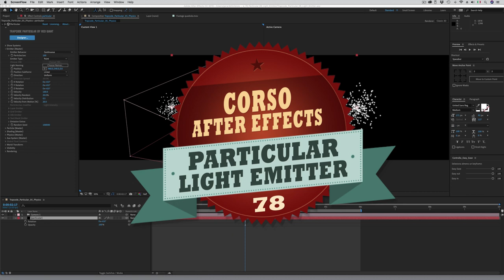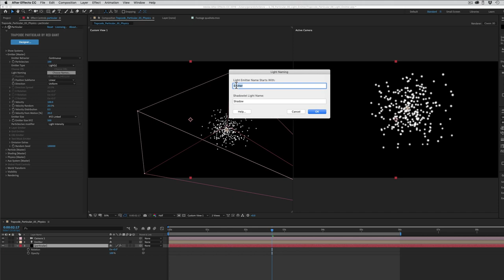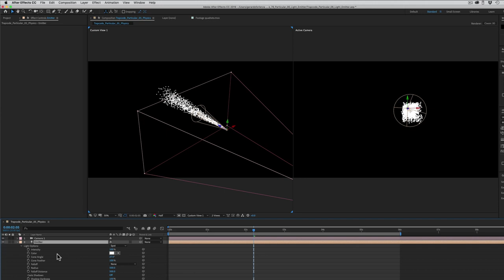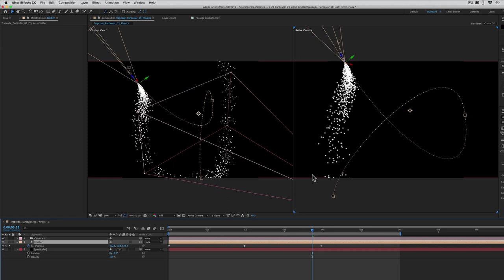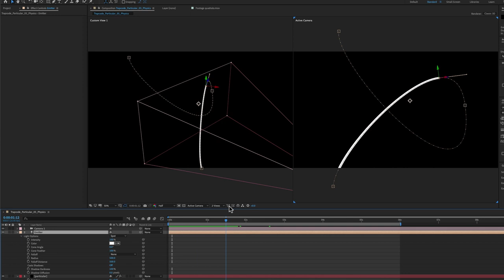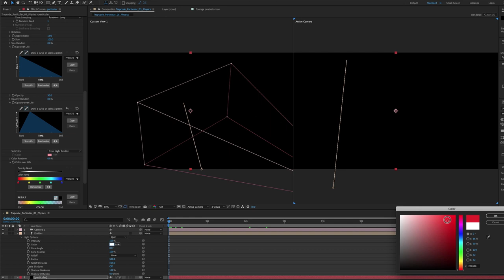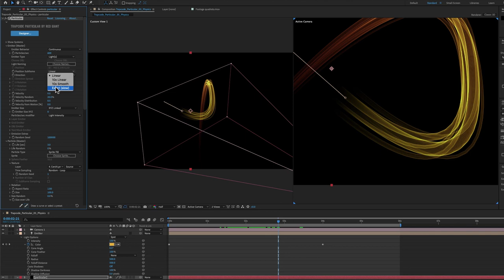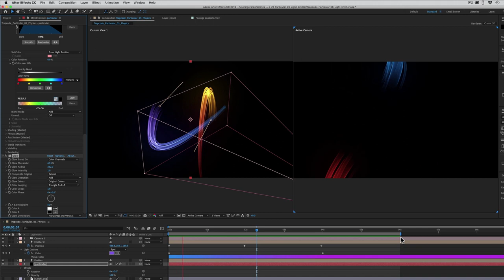Corso After Effects 78 Particular-Light Emitter Scie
In questa lezione vediamo che è possibile far nascere le particelle dalla posizione di una luce di After Effects. Usare una luce come Emitter è molto comodo perché permette di animare l’Emitter nello spazio 3D molto facilmente soprattutto grazie alla presenza delle maniglie di Bezier che facilitano la regolazione del tracciato di movimento.
Si può usare qualsiasi tipo di luce, ma si usano soprattutto la luce Point e la luce Spot.
Se non si deve dare una direzione precisa alle particelle va bene anche la semplice luce Point, altrimenti si deve usare la luce Spot perché è direzionale nello spazio 3D.

Trapcode Particular è un Plugin di After Effects, il ché significa che va acquistato e installato a parte.
Potete scaricare una versione prova gratuita dal sito di Red Giant, l’azienda che lo produce